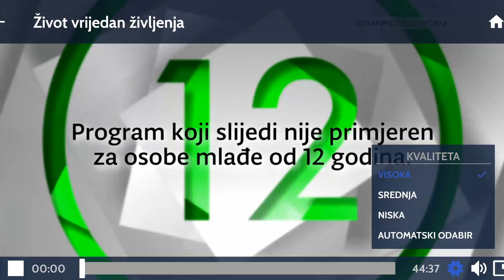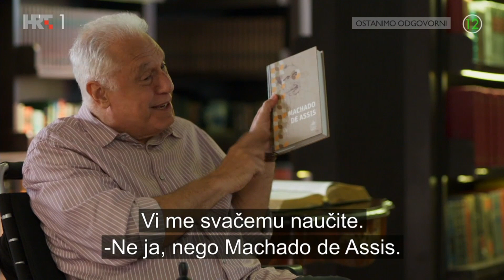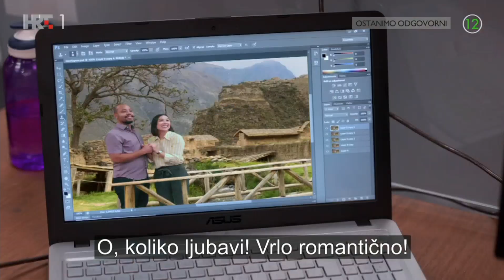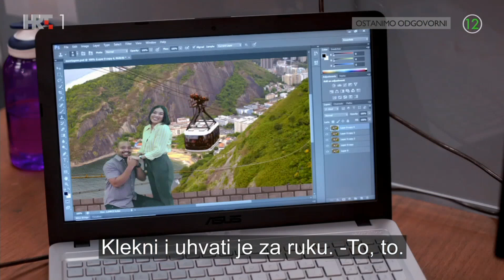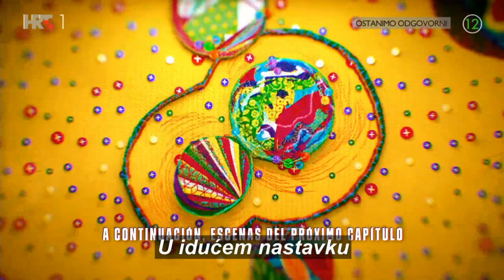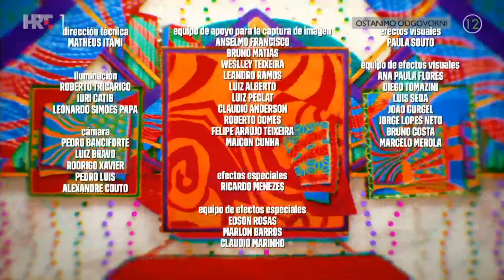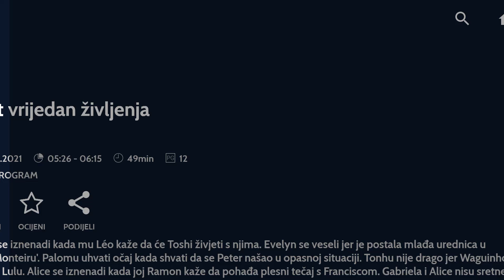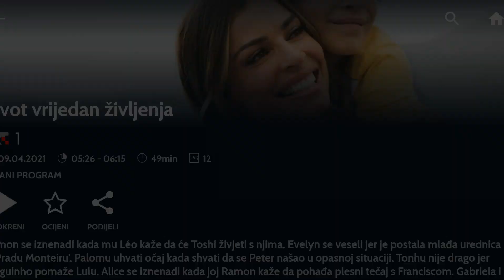Život Vrijedan Življenja | E074 | Telenovela | Titlovi: hrvatski | HD